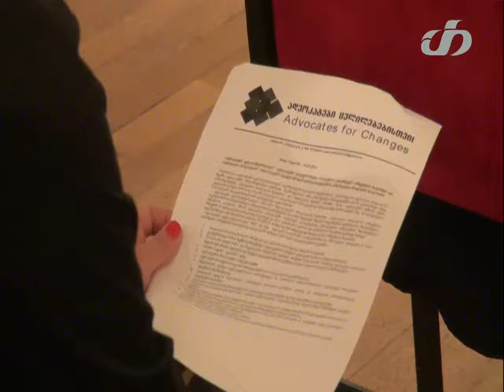ადვოკატურაში მოსალოდნელი ცვლილბები